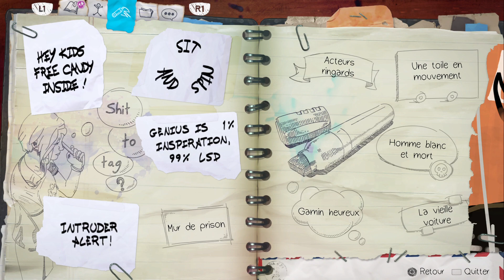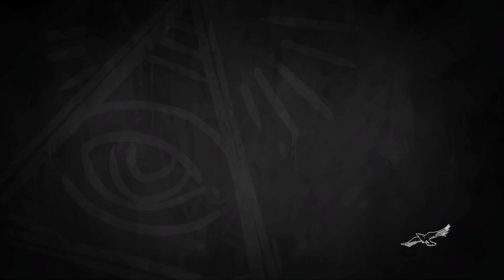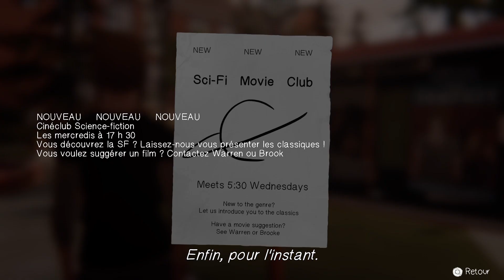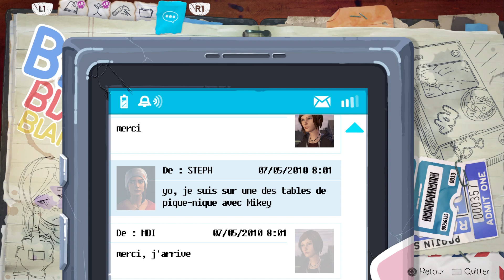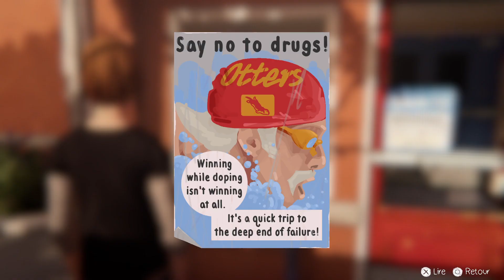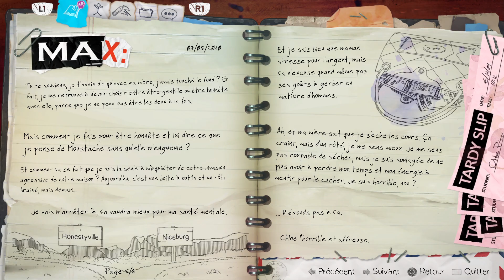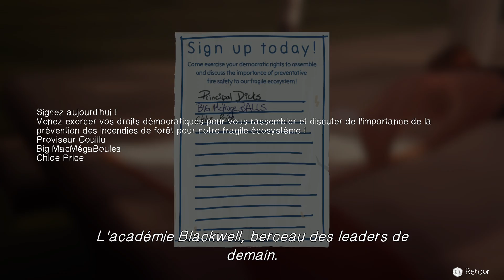Life is Strange: Before the Storm 02 JDR à Blackwell